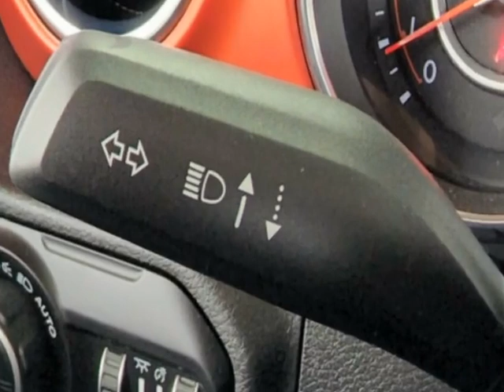2020 Jeep Gladiator Rubicon 4x4 Truck - Jersey City, NJ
New Jersey State Auto Used Cars, Jersey City, NJ - Jeep Gladiator Rubicon 4x4 Leather Navigation Reverse Camera